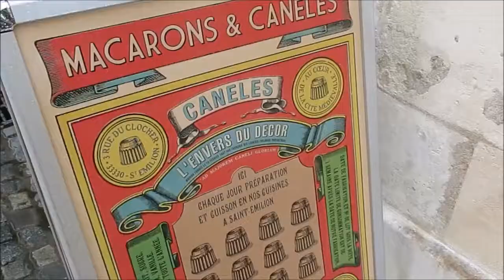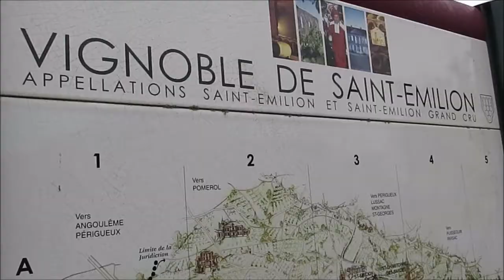Take A Look Around St emilion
Very well-known for its prestigious wine, Saint-Emilion has more to offer than just that! It is a super cute little town located in Gironde, France. It is a 45 minutes drive from Bordeaux.
Equipment used to make this video:
Yi 4K+ Camera
Zhiyun Rider M Gimbal
Zoom H1 Audio Recorder
Extension stick for DJI Osmo
1/4 to 1/4 thread camera adapter.